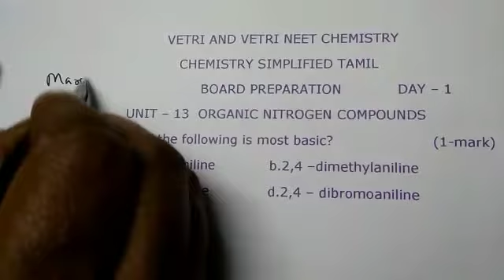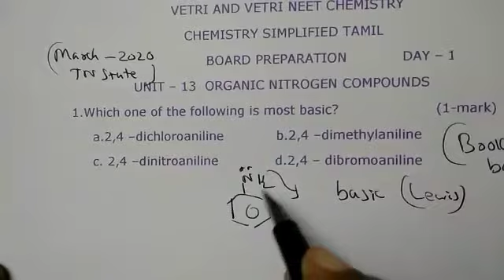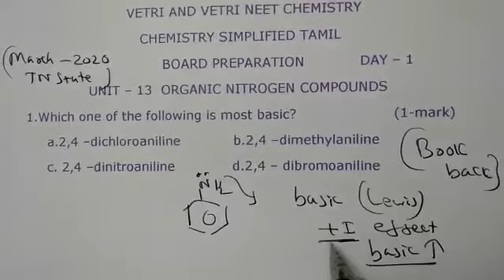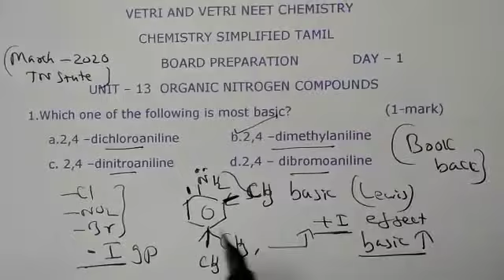CHAPERWISE |ORGANO NITROGEN COMPOUNDS| TAMILNADU BOARD MARCH 2020 Q. PAPER WITH KEY |TIPS FOR BOARD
Tips for board preparation. chaperwise, march2020 paper with key and mark allotment.